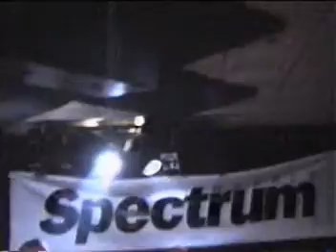NEST OF SAWS Turnover